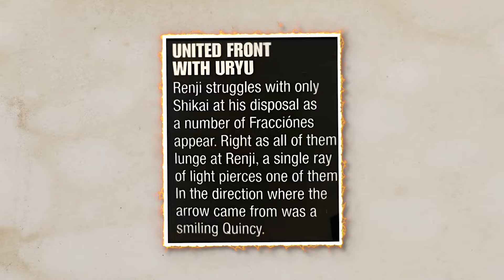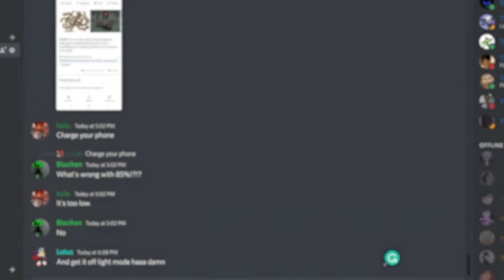Itachi Uchiha vs Byakuya Kuchiki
Itachi Uchiha vs. Byakuya Kuchiki: Ultimate Anime Showdown!

Welcome to another epic anime battle breakdown! In this video, we're diving deep into the clash of two iconic characters: Itachi Uchiha from Naruto and Byakuya Kuchiki from Bleach. 🌟

Join us as we analyze their incredible abilities, strategic minds, and the unique skills that make them legends in their respective universes. We’ll compare Itachi’s Sharingan and mastery of genjutsu with Byakuya’s Zanpakuto prowess and Kido techniques. Who has the upper hand in a head-to-head fight? What are their strengths and weaknesses?

🔍 In This Video:

Detailed power analysis of Itachi Uchiha’s Mangekyō Sharingan
In-depth look at Byakuya Kuchiki’s Senbonzakura and Shinigami abilities
A breakdown of their battle strategies and combat styles
A hypothetical battle scenario and who might come out on top